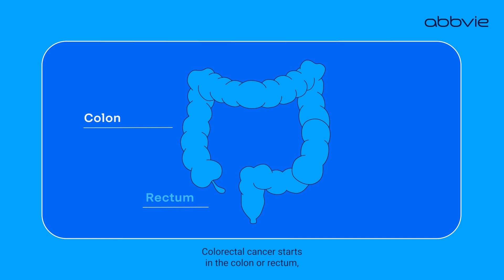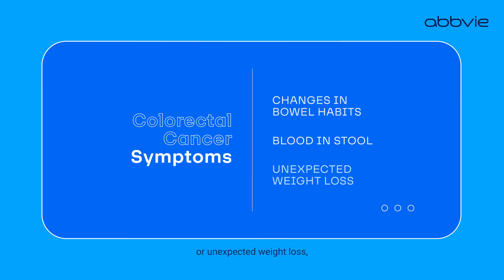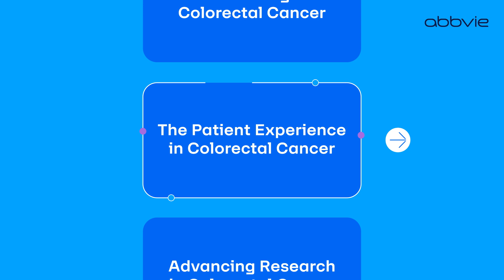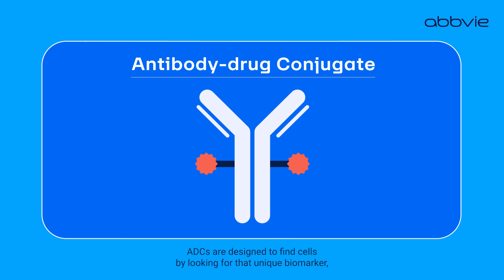Lab to Life | Episode 2: Colorectal Cancer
We’re using science, data and patient experiences to discover new molecules – working to bring them from the lab to life.

In this episode, hear patients and AbbVie scientific leaders give an overview of colorectal cancer, share insights into the patient experience and how we’re working to address patients’ needs.